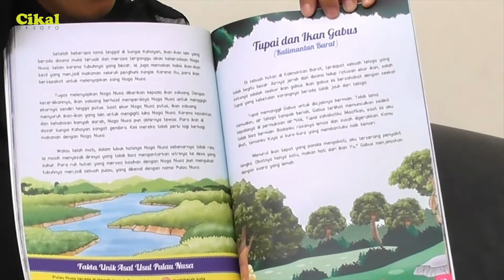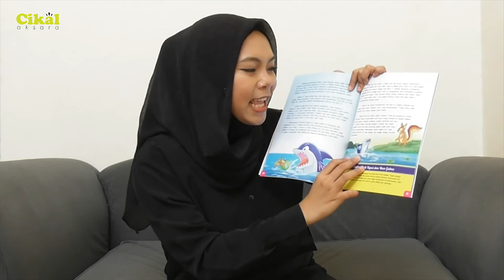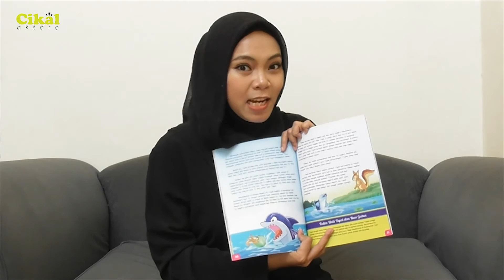Cerita Rakyat Nusantara : Tupai dan Ikan Gabus - Dongeng oleh Kak Arnell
Dongeng Cerita Rakyat Nusantara tentang Tupai dan Ikan Gabus ini diambil dari buku terbitan Cikal Aksara, CERITA RAKYAT NUSANTARA TERPOPULER SEPANJANG MASA.

Setiap provinsi di Indonesia pasti memiliki cerita rakyat yang khas dan telah ada sejak ratusan tahun yang lalu. Buku Cerita Rakyat Nusantara Terpopuler Sepanjang Masa menyajikan cerita rakyat asli Indonesia yang paling populer sepanjang masa dari berbagai provinsi. Buku ini berisi 20 cerita rakyat dari Aceh, Sumatra Utara, Sumatra Barat, Kepulauan Riau, Bengkulu, Lampung, Jakarta, Banten, Jawa Barat, Jawa Tengah, Jawa Timur, Bali, Kalimantan Barat, Kalimantan Tenggara, Kalimantan Timur, Sulawesi Selatan, Maluku Utara, Papua Barat, dan provinsi lainnya. Setiap cerita disisipi berbagai fakta unik yang terkait dengan cerita atau daerah asal cerita tersebut. Dilengkapi juga dengan bonus video mendongeng dan poster peta Indonesia.

Dapatkan buku terbitan Cikal Aksara di toko buku terdekat di kota Anda atau melalui online store favoritmu.